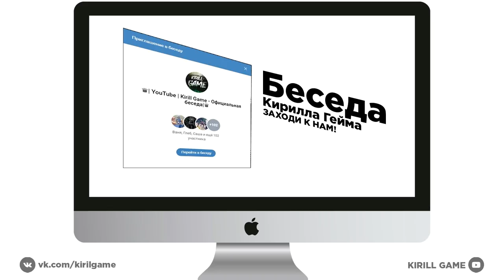🔥CRMP Amazing RolePlay - НАГЛЫЙ НАЛЕТ НАШЕЙ СЕМЬИ НА ВОЕННУЮ БАЗУ | ТАКОГО НИКТО НЕ ОЖИДАЛ!#1170